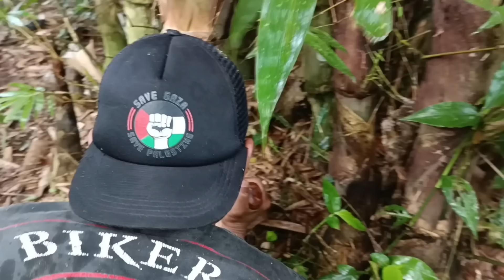TERNYATA SEPERTI INI KANG AGUS PENUH DENGAN PEEJUANGAN KETIKA MENCARI CANGKILUNG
terimakasi para donatur
,bunda maria .dimalesya,,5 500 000
pak anri,,500 000
hamba Allah,,50 000
amba Allah di Singapore,,2200 000
hamba AllAh di Singapore,,700 000
hamba Allah di Singapore,,3000 000
bunda zaleha di malesya,1600 000

 .untuk kawan kawan semuah terimakasi dan jangan lupa
terus dukung channel ya saepul bahri  bbj Dengan Cara
comen
dan nyalahkan lonceng notipikasinya
           TERIMAKASIH atas dukungan nya terhadap Chanel kami hanya Allah lah yang bisa membalas kebaikan kawan kawan semua nya

Kwan" yang ingin di kunjungi perkampungannya tinggal hubungi ke no ini( 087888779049) wasalam terimakasi
atow mau berbagi rejekinya buat orang orang yang kekurangan ting gal hubungi nomer saya disini